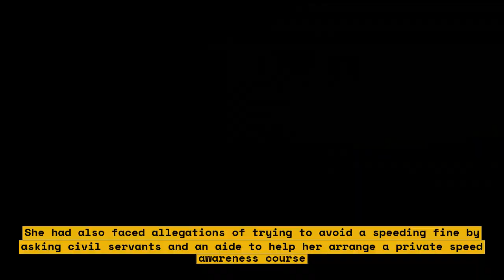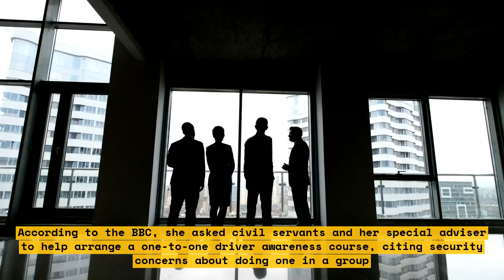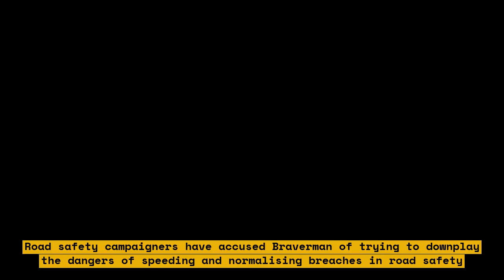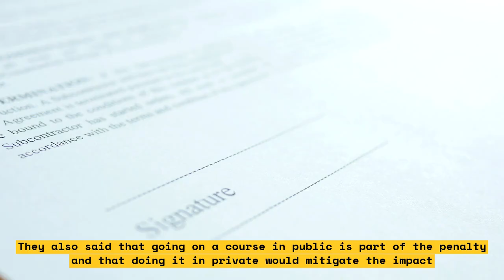How Suella Braverman got a second pardon from the judicial ministry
Suella Braverman, the former Home Secretary of the United Kingdom, has received a second chance in politics after resigning from her position. This video explores the circumstances surrounding her resignation and subsequent reappointment by the Cabinet Office.